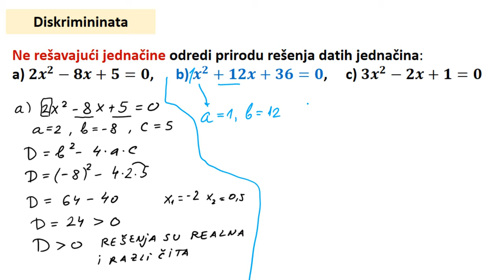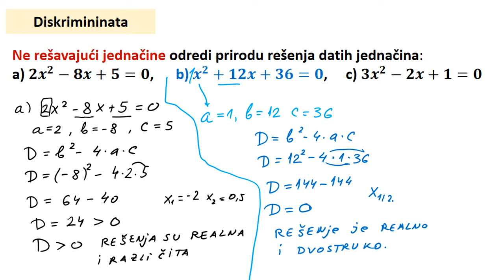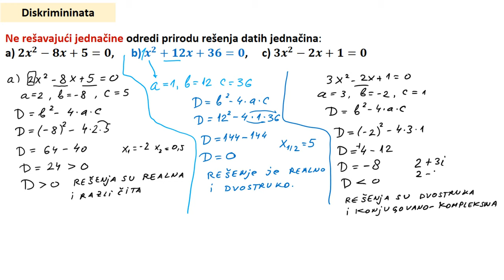Kvadratna jednačina. Diskriminanta. Odredi prirodu datih rešenja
Kvadratna jednačina. Diskriminanta. Ne rešavajući jednačinu odredi prirodu datih rešenja.